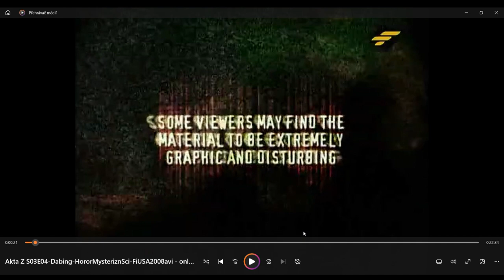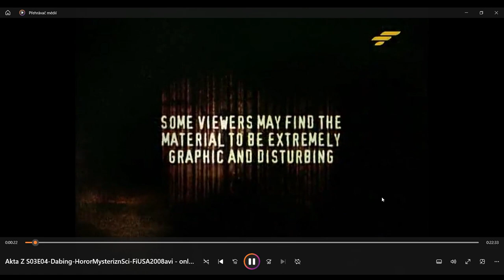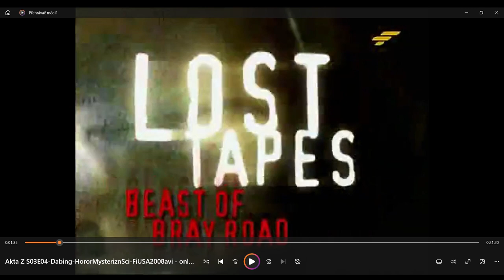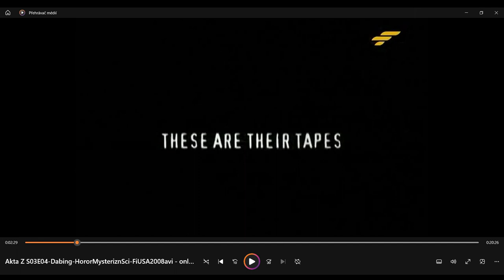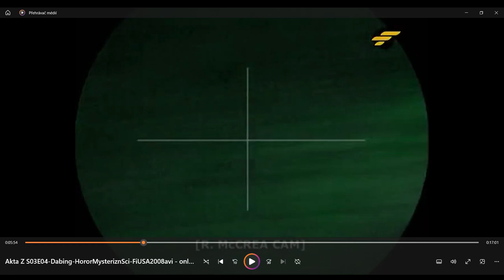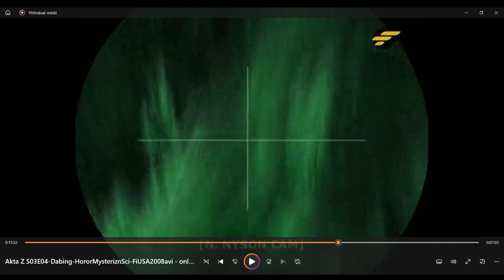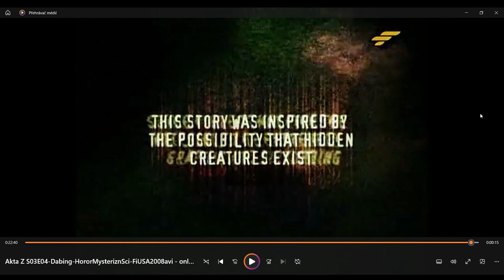dívám se na lost tapes beast of bray road